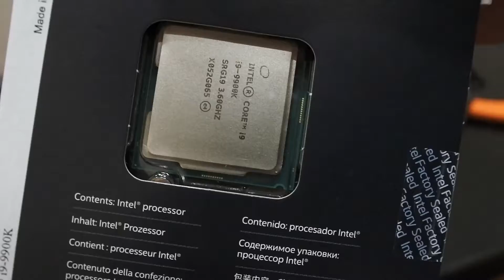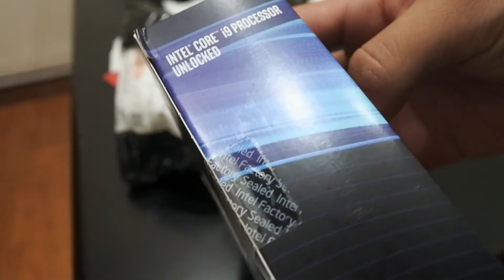Processor Intel® Core™ i9-9900K | UNBOXING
Intel sudah lama memimpin untuk kecepatan prosesor dan seperti tidak saingan. Mulai dari generasi pertama, Intel selalu memegang kecepatan tertinggi dengan prosesor Core i3, i5, serta i7.
Penantang satu-satunya, AMD, bahkan harus mengaku kalah selama delapan generasi.
Tapi, sang penantang akhirnya mampu mengimbangi Intel dengan arsitektur Zen. Bahkan, AMD mengeluarkan prosesor yang lebih cepat dengan jumlah core yang lebih banyak. Hal ini pula yang menyebabkan Intel mau tidak mau mengeluarkan sebuah lini baru yang belum pernah mereka miliki sebelumnya, Core i9.

Yuk simak unboxing prosesor cadas ini, lengkap dengan spesifikasinya,
bersama Mark Beny...

▶️ UNBOXING

▶️ Lapak Jualan My Xplore